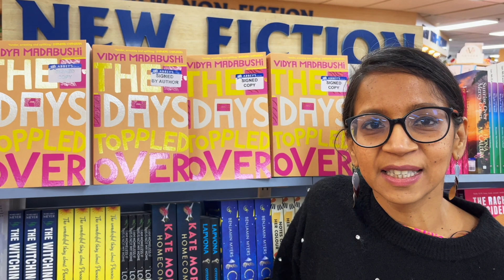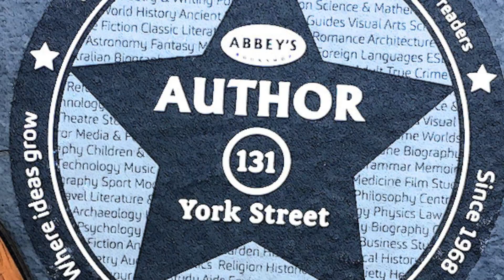Vidya Madabushi introduces The Days Toppled Over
THE DAYS TOPPLED OVER is about how some friendships can change your life. Malli is a university student unable to speak outside of her home, in Bangalore. Meanwhile her brother, Surya is studying in Sydney and works at a restaurant where he is subjected to racism. One day a racist customer sets off a chain of events causing him to risk everything he has worked so hard for.